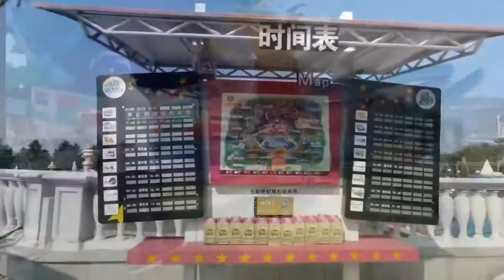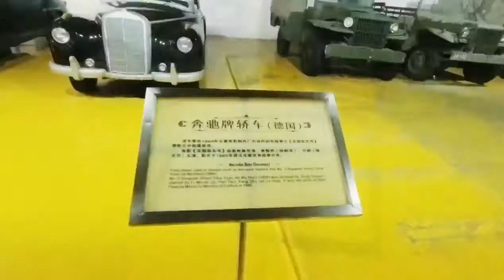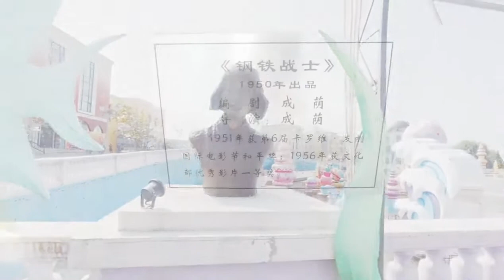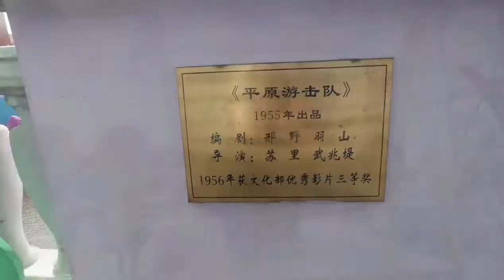🚀去長影世紀城遊玩！【微博遊記】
微博：周姝含